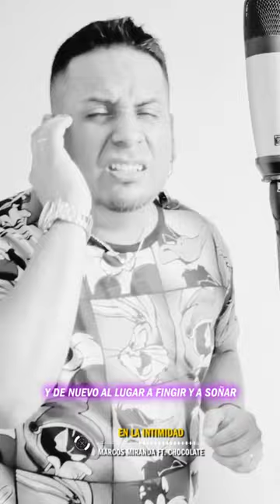EN LA INTIMIDAD - MARCOS MIRANDA FT. CHOCOLATE